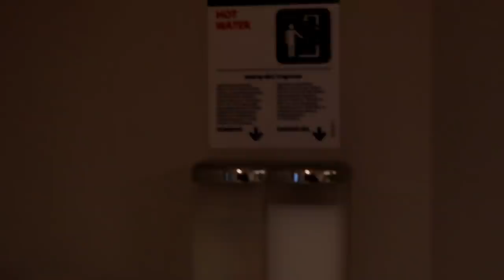Cómo ES un CRUCERO de 5 ESTRELLAS? / Pico de oro.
Cuento mi experiencia en un crucero,tanto entrenamiento como comidas y actividades.